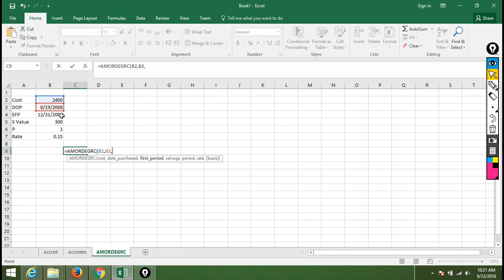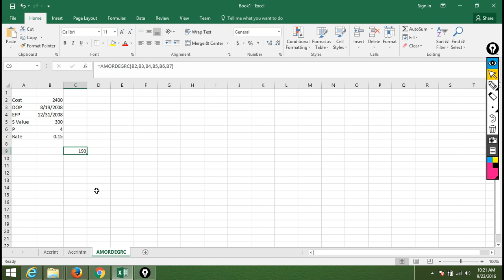3 AMORDEGRC Formulas in Excel 2016 Finacial Formuls in Hindi Urdu